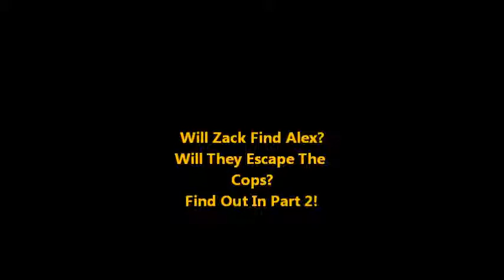The Club Penguin Robber- Part 1